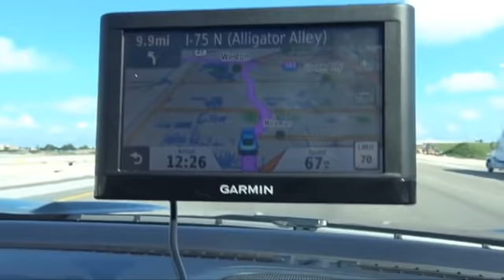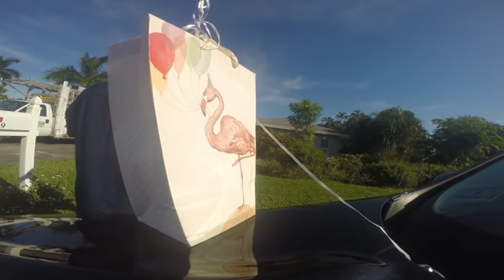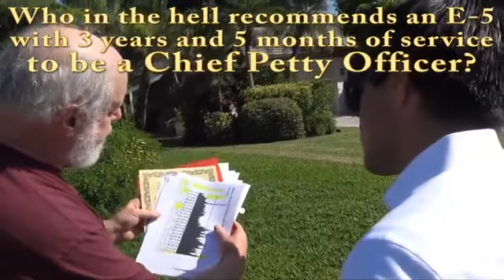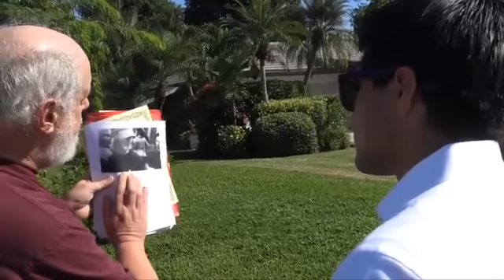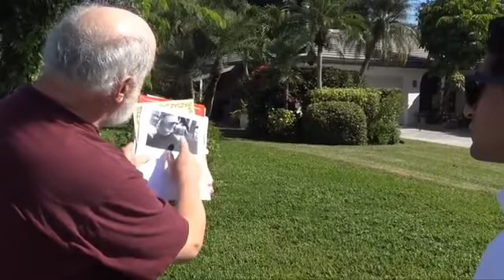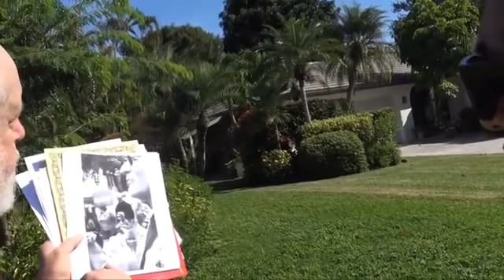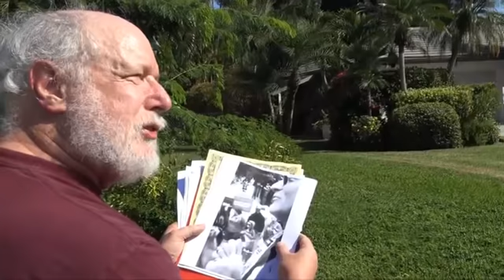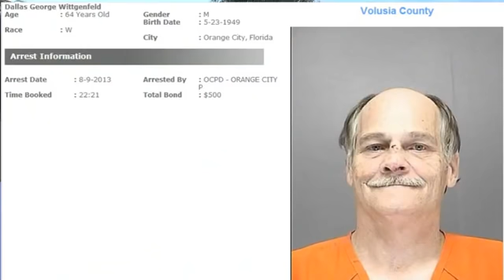Phony Navy SEAL of the Week The Florida BUST PART 2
Hero Don, alongside heroine Dianne Shipley travel to pathetic phony, Dans home town, where upon arrival, they are eventually met with a cowardly, elusive FAKE navy seal.

A local news station is there to film the interaction.

Weak and cowardly Dan waits until Heroic Don is far from his amazing wife, and until he is close to his own filthy home, before he insults Dianne and then LIES that he did not do this.

Caring MR Shipley comforts his shook wife, whilst making sense of this harrowing encounter.